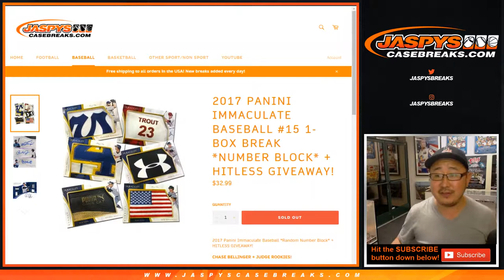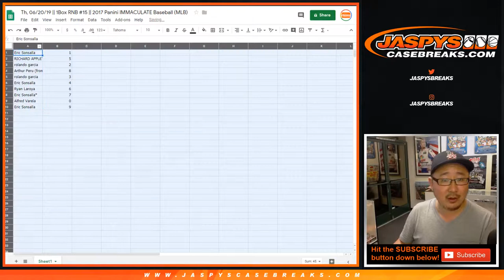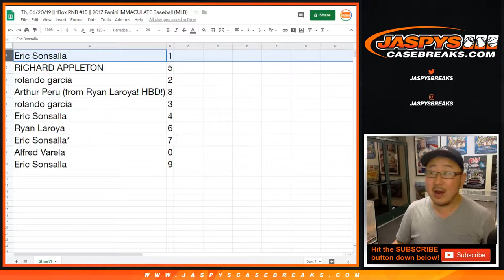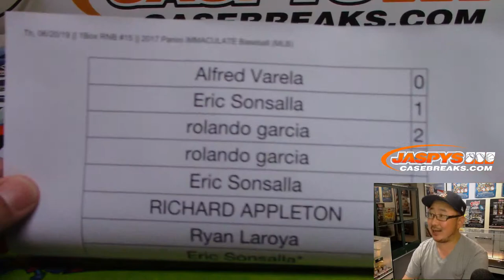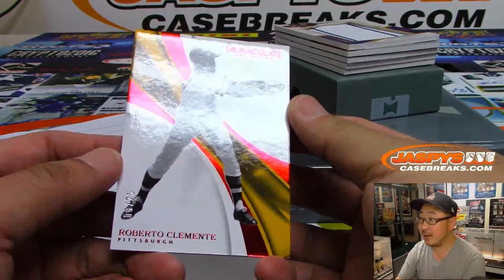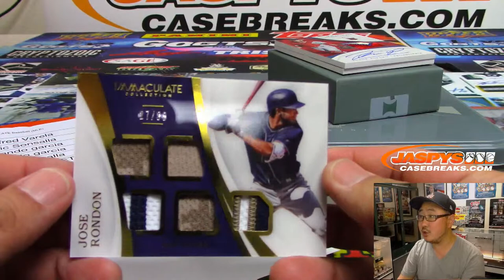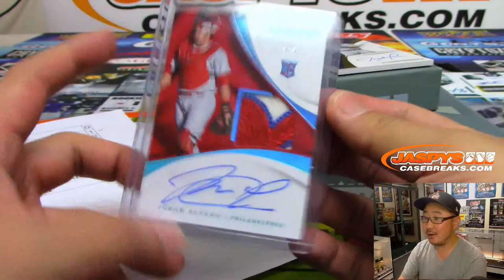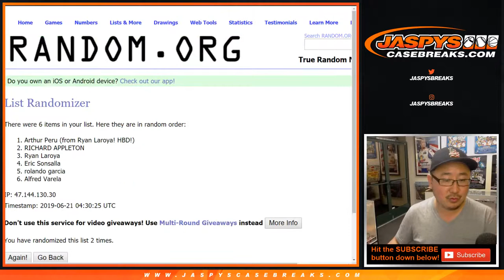Th, 06/20/19 || 1Box RNB #15 || 2017 Panini IMMACULATE Baseball (MLB)